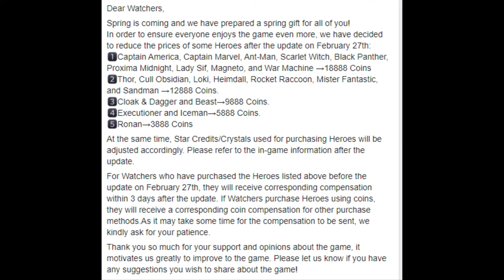Marvel Super War Hero Discount Coming